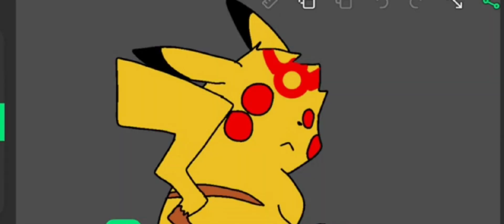ugly eevee a Pikachu Transformer a rock zombie